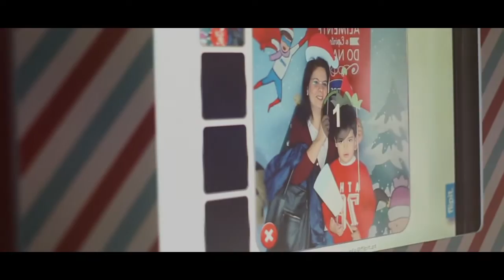Mimosa convida a "Alimentar o Espírito de Natal"